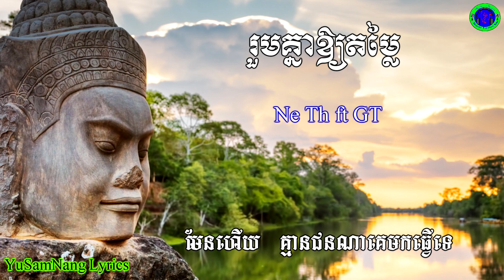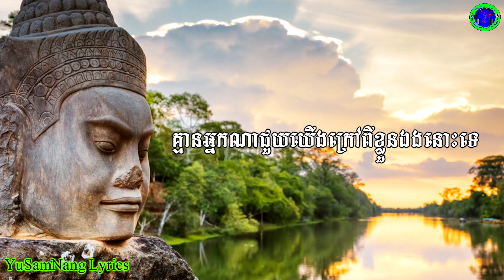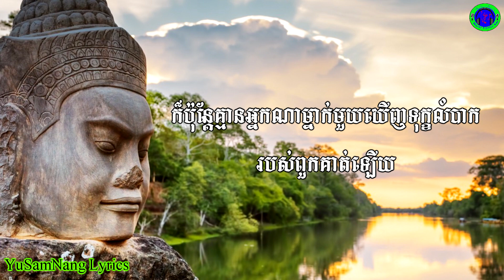រួមគ្នាឱ្យតម្លៃ-GT FT NE TH [LYRICS]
សូមអរគុណសម្រាប់ការទស្សនា
រួមគ្នាឱ្យតម្លៃ
Ne Th ft G.T
គេស្ងប់ស្ងែងហើយ តើការស្ងប់ស្ងែងមួយនេះ វាលឺសម្លេងអ្នកសិល្បៈខ្ញុំស្រែកដង្ហើយហៅទេ រស់នៅដើម្បីវប្បធម៌ រស់នៅដើម្បីអភិវឌ្ឈ៍ រស់នៅដើម្បីថែរក្សាកេរ្តិ៍ដូនតា
តែឥឡូវ ត្រូវពួកអ្នកបំផ្លាញចោលអស់ មែនហើយ គ្មានជនណាគេមកធ្វើទេ មានតែពួកចិត្តព្រៃផ្សៃតិរិច្ឆានដូចពួកអ្នកឯងនៀក ជាអ្នកធ្វើទាំងអស់ហ្នឹង។
ងើយក្បាលសម្លឹងទៅលើមើលឃើតែរឿងទោម្នេញ
អង្គុយនៅក្នុងភពងងឹតខ្ញុំមិនអាចចាកចេញ
ហេតុអ្វីគ្រប់គ្នាមិនឱ្យតម្លៃ របស់ឯងមិនគាំទ្រ
ទៅងប់នឹងសាស្រ្តដដទៃបុព្វបុរសខំប្រឹងរហូតដល់ថ្ងៃនឹងមរណា
នៅតែចាំនៅក្នុងចិត្តទោះគាត់បានក្ស័យសង្ខា
ដក់ជាប់ក្នុងបេះដូងទោះគាត់ទៅដល់ទីណា
ព្រលឹងវិញ្ញាណវិលវល់នៅលើវេហា
សិល្បៈបុរាណខ្មែរមិនសូវមានអ្នកចាប់អារម្មណ៍
គាត់ជួបទុក្ខខ្លាំងប៉ុណ្ណាក៏ពួកគាត់បានត្រឹមសំងំ
គ្មានអ្នកណាឱ្យតម្លៃបានត្រឹមតែខ្ទប់មុខយំ
តើពេលណា ទើបពួកគាត់រស់បានសុខុម
របាំខ្មែរបន្សល់ទុកតាំងពីបុរាណកាល
ទុកឱ្យកូនចៅជំនាន់ក្រោយជួយថែរក្សា
បើអ្នកមិនប្រឹងរក្សាទុកតើឱ្យអ្នកណាមករក្សា
កេរដំណែលជាតិខ្មែរតើនឹងទៅជាយ៉ាងណា
មិ​នមែនមិនគាំទ្រតារាសាស្រ្តគេឯណា
ប៉ុន្តែកុំងប់ខ្លាំងពេកដល់ភ្លេចសិល្បៈដូនតា
របាំខ្មែរល្ខោនខោលរបស់យើងអស្ចារ្យ
កម្ពុជាអច្ឆរិយៈដូចពាក្យគេថា
ទឹកភ្នែកបុព្វបុរសស្រក់ចុះមកផែនដី
សម្លេងស្រែកត្រហូរយំដូចជាសម្លេងបក្សី
តើពួកអ្នកនៅទីណាតើអ្នកកំពុងតែធ្វើអ្វី
ប្រលឹងដូនតាចូលខ្លួនបញ្ជូនឱ្យខ្ញុំក្លាយជាកវី
ខ្ញុំសូមប្រាប់ពីសង្គមលាយឡំនយោបាយស្តាប់ហើយយកខួរមកគិត
កុំតែស្ករចុយតាម្រាយជូនទៅជនដែលមួយចំនួនរស់នៅបង្ហិនតែបាយ
ធ្វើដូចជាជួយសង្គមតែធាតុពិតវាក្លែងក្លាយ
យី!អានេះ ចុះពូជសាស្រ្តហ្អែងហ្នឹងជាអ្វី
បានជាចូលចិត្តលើកតម្កើងតែពូជសាស្រ្តគេដទៃ
ចុះសិល្បៈស្រុកខ្មែរម្តេចក៏មិនឱ្យតម្លៃ
ឬក៏ចូលចិត្តតែបទដែលគេយកមកកាឡៃ
អាសូរសិល្បៈស្រុកខ្មែរផ្នែកបុរាណមិនសូវមានអ្នកលើកស្ទួយ
មានតែអ្នកមកបំប្លាញបើនៅតែបែបណឹងតើបានប៉ុន្មានទៀត
សូមបញ្ឈប់រាល់ទង្វើដែលចោលម្សៀត
ឧទាហរណ៍ជាក់ស្តែងដូចជាល្ខោនខោល
មានប៉ុន្មាននាក់ដែលគេខ្វល់មានប៉ុន្មាននាក់ដែលទុកចោល
យើងឃើញតែដំបូងហើយចុងក្រោយក៏បាត់ស្រមោល
ជួនទំនេរ អាសូរតែកាប់ក្បាលវាចោល
ពាក្យចាស់ពោលថាទំពាំងស្នងឫស្សី
បើទំពាំងយើងស្អុយតើយើងទៅស្នងអ្វី
ចុងក្រោយចង់ឱ្យអ្នកស្តាប់បានយល់ពីអត្ថន័យ
ចូលរួមទាំងអស់គ្នាយើងត្រូវតែឱ្យតម្លៃ
បើសិនយើងជាខ្មែរយើងត្រូវតែលើកស្ទួយ
យើងត្រូវតែរួបរួមគ្នាព្រោះយើងជាខ្មែរតែមួយ
បើយើងមិនចេះជួយគ្នាតើឱ្យអ្នកណាមកជួយ
ពុទ្ធទំនាយទាយថាវប្បធម៌រលត់ជាតិក៏រលាយ
ត្រូវតែចាំថា មានរឿងជាច្រើនដែលយើងមិនទាន់បានធ្វើ សាម្គីជាធ្នាប់មួយលើកស្ទួយវប្បធម៌ជាតិឱ្យមានមុខមានមាត់ទៅថ្ងៃអនាគត
គ្មានអ្នកណាជួយយើងក្រៅពីខ្លួនឯងនោះទេ សង្ឃឹមថាអ្នកនឹងយល់អំពីដែលខ្ញុំបាននិយាយ​​ អេ ស្តាប់ៗ
សង្ឃឹមថាអ្នកនឹងយល់បាននៅពាក្យសម្តីដែលខ្ញុំនិយាយ
ពូជខ្មែរជាអ្នកខ្លាំងច្បាំងមិនចេះខ្លាចអ្វី
កូនខ្មែរជំនាន់ក្រោយដែលជាទំពាំងស្នងឫស្សី
លើកតម្កើងជាតិខ្មែរឱ្យមានឈ្មោះល្បាញល្បី
បើកភ្នែកសម្លឹងទៅមើលដួងខែខ្ញុំនឹករឭកទៅដល់បុព្វបុរស់ខ្មែរ
ពលីជីវិតខ្លួនដើម្បីការពារជាតិខ្មែរ
បន្សល់ទុកនូវកេរ្តិ៍ឈ្មោះឱ្យកូនចៅនៅមើលថែ
ដើរទៅមុខភ្នែកឱ្យមុតកុំទៅខ្លាចអ្វីទាំងអស់
ការពារសិល្បៈបុរាណខ្មែរកុំឱ្យបាត់បង់ឱ្យសោះ
កុំបានតែខំការពារនៅពេលដែលទឹកចូលច្រមុះ
កុំប្រហែសត្រូវប្រយ័ត្នរាល់សត្រូវយើងទាំងអស់់់់់់់់់
កូនចៅសូមអធិដ្ឋានឱ្យកូនចៅរស់បានសុខ
រស់នៅឱ្យសប្បាយចិត្តកុំឱ្យកូនចៅជួបទុក្ខ
បើកព្រះនេត្រទេវតានាំផ្លូវទៅខាងមុខ
ចាប់ដៃសាម្គីកុំឱ្យវប្បធម៌យើងរលត់
ហើយបទចម្រៀងមួយបទនេះ វាគ្រាន់តែចង់ដាស់តឿនមនុស្សមួយចំនួនដែលធ្វើអ្វីគិតតែពីប្រយោជន៍របស់ខ្លួនឯង អ្នកគួរតែបើកភ្នែកមើល និងឱ្យតម្លៃដល់អ្នកដែលខំអភិរក្សកេរដូនតា
ពួកគាត់ខំការពាររក្សាទុក ក៏ប៉ុន្តែគ្មានអ្នកណាម្នាក់មួយឃើញទុក្ខលំបាករបស់ពួកគាត់ឡើយ សង្ឃឹមថាអ្នកទាំងអស់គ្នានឹងយល់ពីសម្តីដែលខ្ញុំនិយាយ